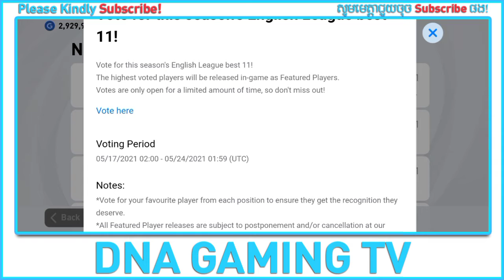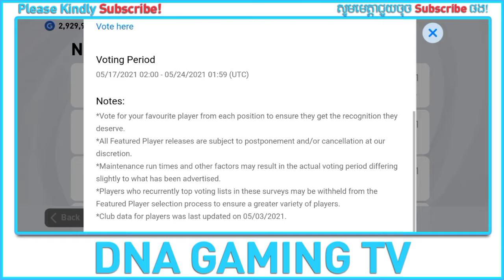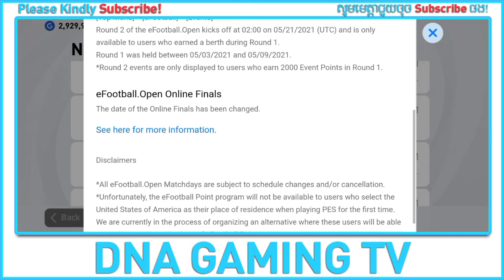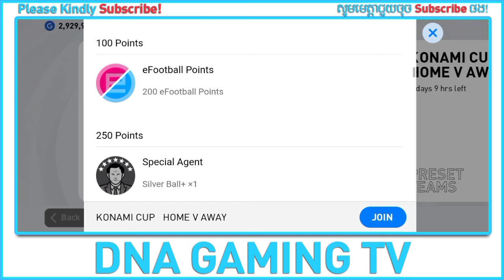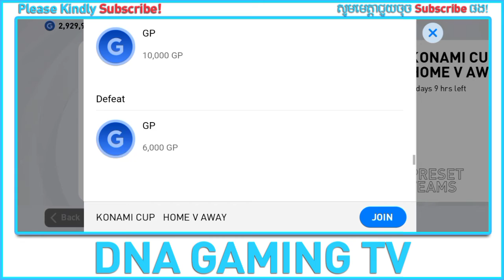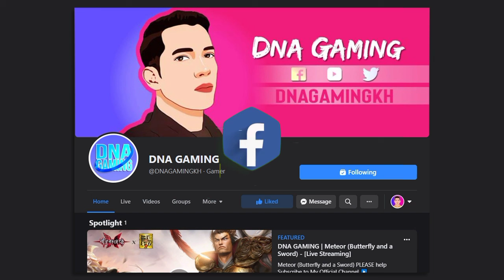PES 2021 | REVIEW UPDATE MATCHDAY MONDAY, MAY 17 '21 (KHMER)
► Worldwide Clubs Challenge
Event
Complete each challenge in this event to earn a “Gold Ball+“ Special Agent as a first-time reward!
Period
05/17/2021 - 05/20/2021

► Worldwide Clubs Tour
Event
Earn GP, Special Trainers, and other rewards by collecting Event Points in this event.
Period
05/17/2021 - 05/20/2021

► eFootball.Open Week!
eFootball.Open Round 2
Round 2 of the eFootball.Open kicks off on 05/21/2021 and is only available to users who earned a berth during Round 1.
Round 1 was held between 05/03/2021 and 05/09/2021.
*Round 2 events are only displayed to users who earn 2000 Event Points in Round 1.

► Konami Cup Home V Away
Event
Group Match Stage
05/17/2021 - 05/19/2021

Grand Final
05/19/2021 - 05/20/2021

► Club Stars: Worldwide
About Agents
Introducing a Box Draw Agent that can help sign 300 players from leagues all around the globe!
Period
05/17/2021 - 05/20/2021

► Club Selection: MADRID ROSAS RB
Period
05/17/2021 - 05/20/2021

► Club Selection: CHELSEA B
Period
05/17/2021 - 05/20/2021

Mobile Gameplay
Ace Squad
Gaming
GRIS
Levelhead
Minecraft
Fortnite
Vainglory
Roblox
AOV
ShellFire
ZombsRoyale.io
Mobile Gaming
Mobile Game
Call of Duty: Mobile
GRID Autosport
Nintendo games
Noodlecake Studios
Pokemon Go
PUBG Mobile
Square Enix games
Stardew Valley
The Room series
Among Us
Clash of Clans
Free Fire
Clash Royale
Brawl Stars
8 Ball Pool™
Hay Day
Pokémon Masters
Soul Knight
Marvel: Future Fight
Boom Beach
Summoners War
Heroes Evolved
Heroes Arena
Legend of Ace
Onmyoji Arena
Seven Paladins
Planet of Heroes
Paladins Strike
Extraordinary Ones
War Song
Arena Masters
Survival Heroes
Heroes Unleashed
AOG Mobile
Arena of Glory
Battlelands Royale
Creative Destruction
Most IO style games
Knives Out
Rules of Survival
PES MOBILE
PES 2020
PES 2021
HUNDRED SOUL
MOBA GAME